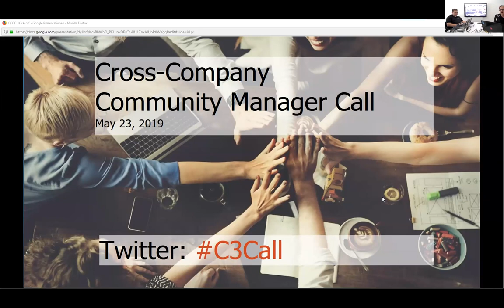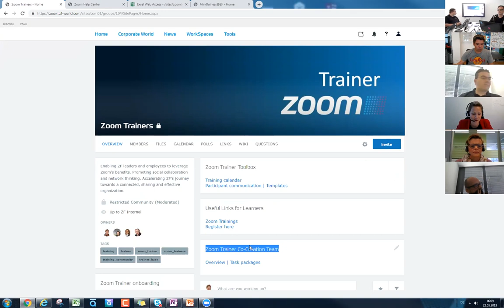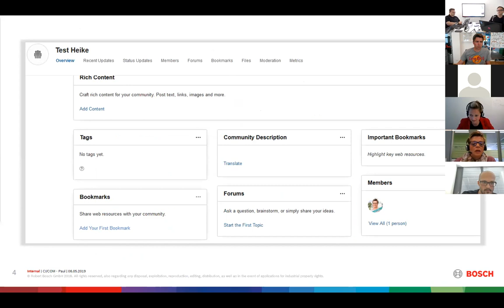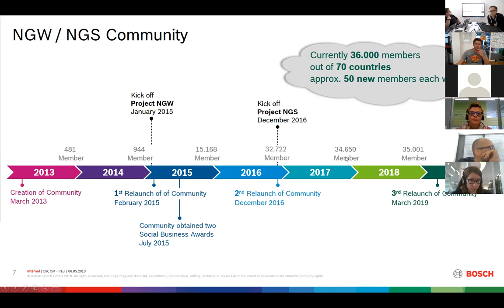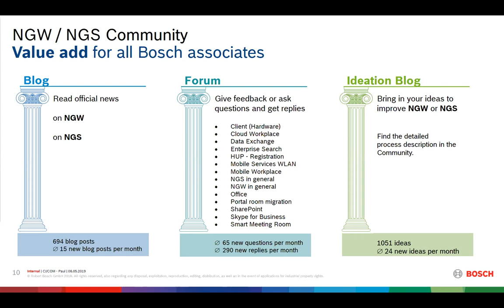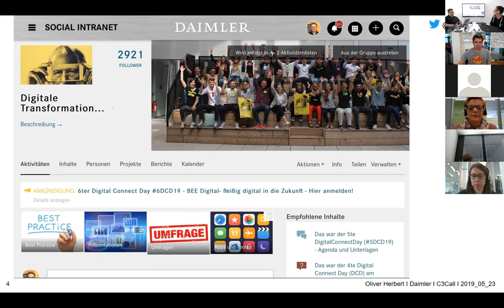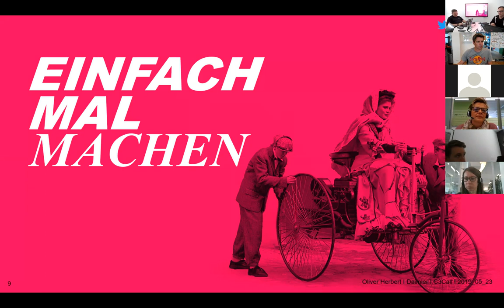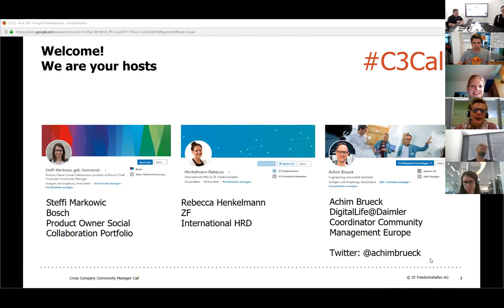1st Cross Company Community Manager Call (c3call)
The c3call took place at 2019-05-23. Community managers from Bosch, ZF and Daimler presented good practice cases from their communities.